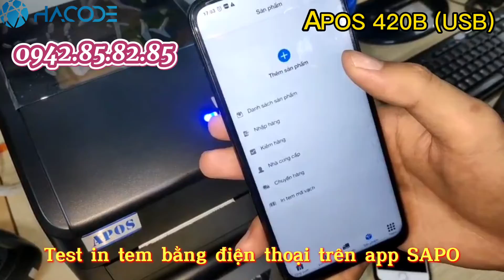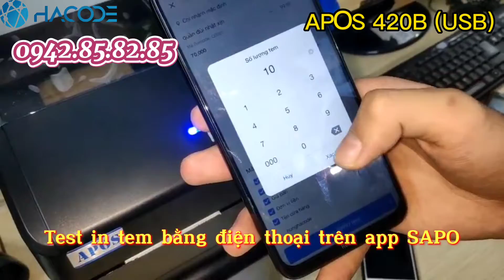Máy in tem mã vạch APOS 420B (USB) uy tín, chất lượng tại Cần Thơ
💥💥  Chuyên cung cấp sỉ lẻ các thiết bị bán hàng tại Cần Thơ
🔰 Máy in bill các thương hiệu: Epson, Xprinter, APOS, ATP, Xprinter, Bixolon, Antech, Dataprint...
🔰 Máy in tem mã vạch: Zebra, TSC, Godex, Honeywell, Sato, Bixolon, APOS, Antech...
🔰 Máy quét mã vạch: Zebra, Datalogic, Honeywell, Zebex, Cino...
🔰 Máy kiểm kho: Zebra, Honeywell, Opticon...
🔰 SX giấy in bill, giấy in tem nhãn, mực in (ribbon) các loại theo yêu cầu
🔰 Viết các giải pháp phần mềm quản lý bán hàng, quản lý kho, quản lý SX, quản lý nhân sự. theo yêu cầu
🔰 Mua máy in hóa đơn (máy in bill) chính hãng giá rẻ tại Cần Thơ
🔰 Mua máy in mã vạch chính hãng giá rẻ tại Cần Thơ
🔰 Mua máy quét mã vạch chính hãng giá rẻ tại Cần Thơ